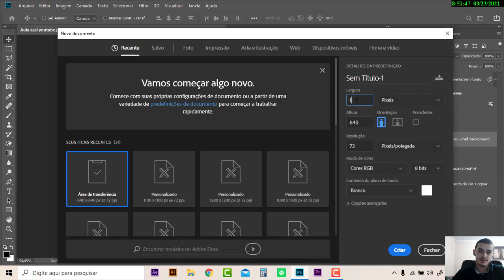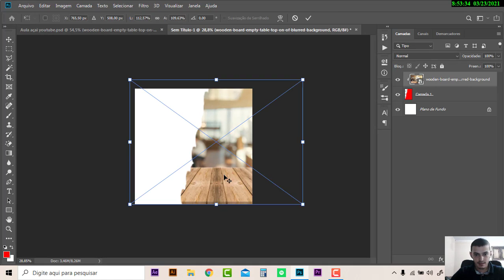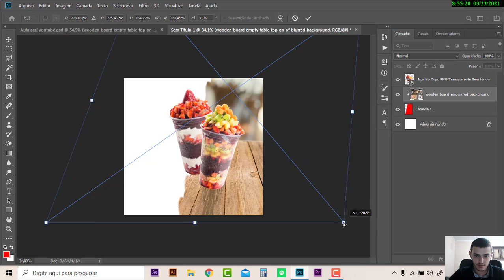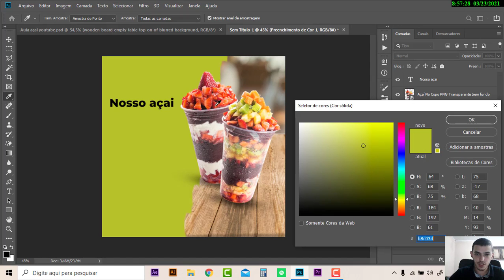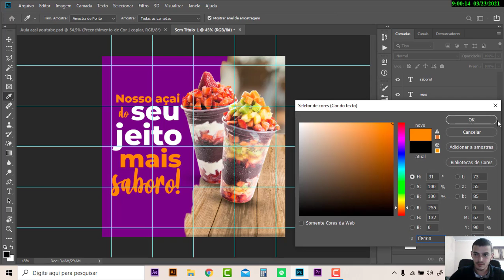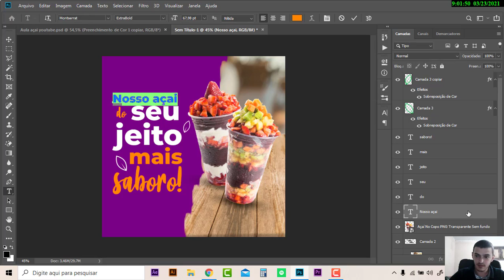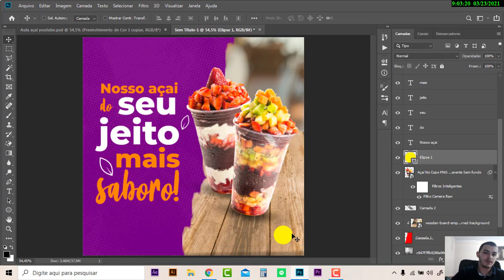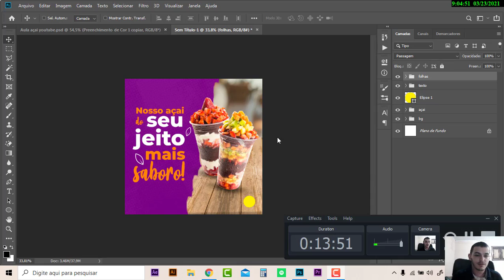Social Media para Açai + Surpresa [psd grátis]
Fala pessoa mais um vídeo no nosso canal e espero que você aprenda alguma coisa com esse vídeo, e pensando mais em vocês resolvi criar um treinamento para você atingir uma melhor qualidade e aprendizado em artes para social media vou deixar o link abaixo entre agora mesmo para lista de espera:

Espero você em breve!!